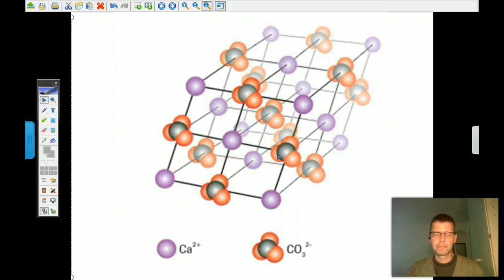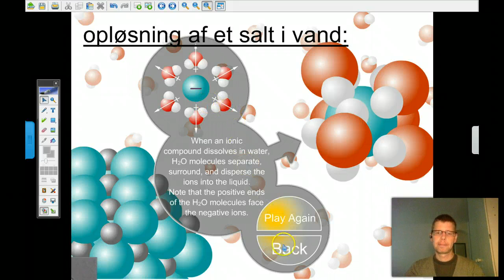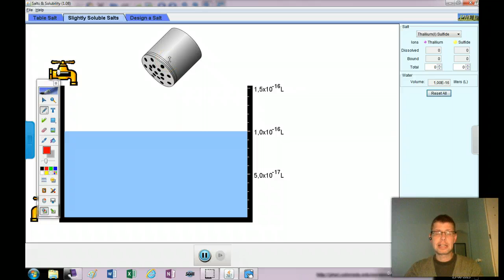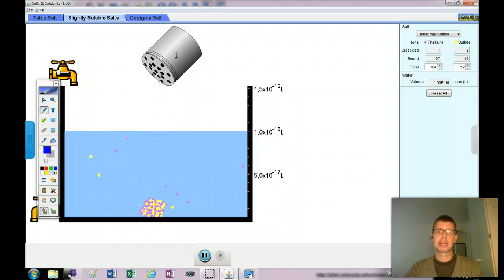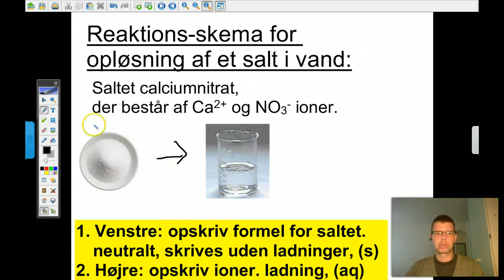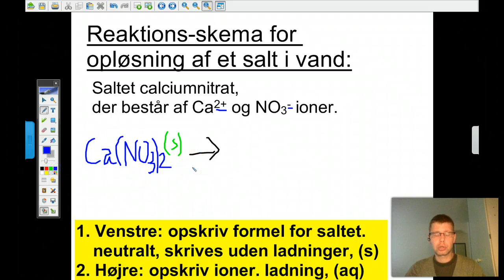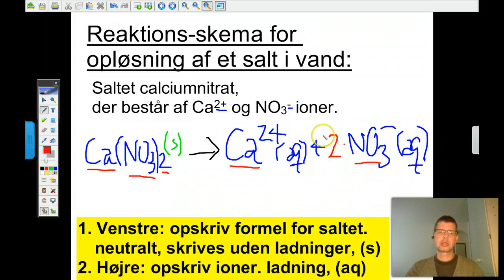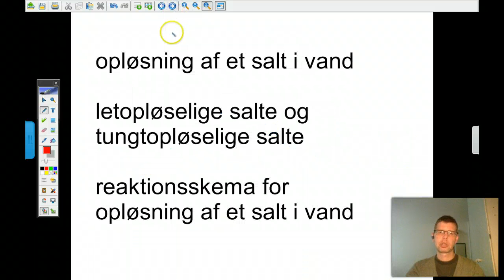opløsning af salte